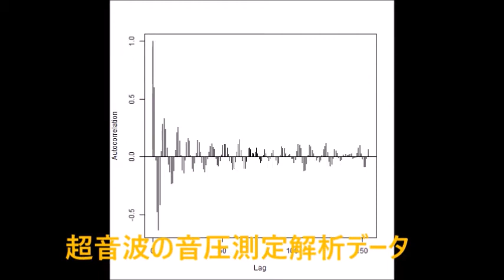超音波の音圧測定解析